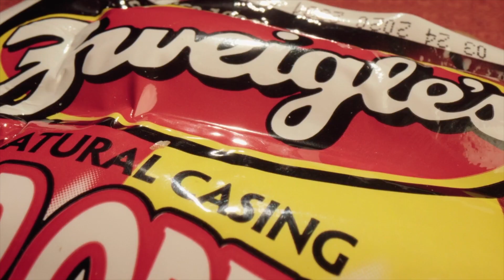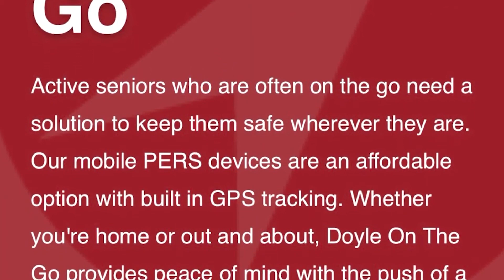York Boys Hoops - Coach Orman w/Maddox Timothy - Connors & Ferris Sports Show - Jan. 9, 2023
Jeff DiVeronica and Steve Bradley interview York Boys Basketball Coach Ed Orman with senior, and top-scorer, Maddox Timothy to discuss the hot start for the Golden Knights, defending Section V Class C3 champions.